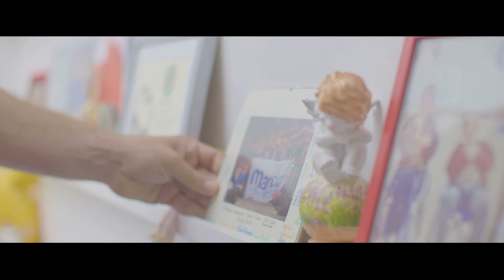Marco sp. z o.o. - Działalność Społeczna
Marco, based in Gliwice, Poland  - CSR award winning fully ISO certified leading producer of a wide range of innovative die-cut product identification solutions and components for industry.